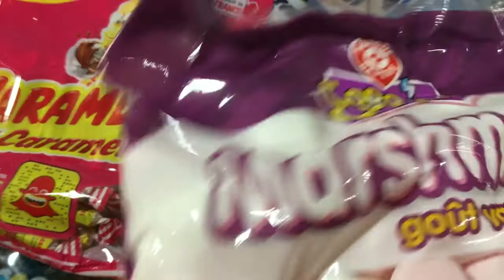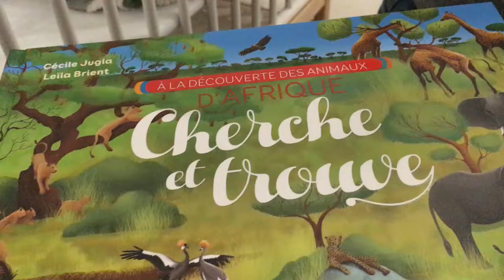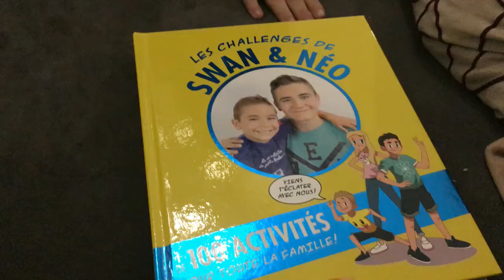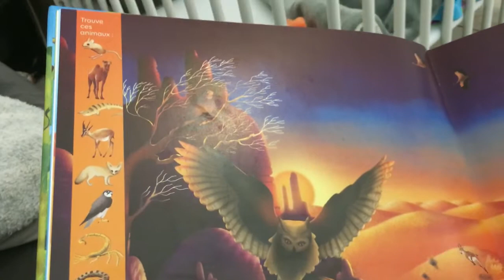289 - RETOUR DE COURSES / UNE SEMAINE AVEC NOUS VLOG - Unefamillepresqueordinaire